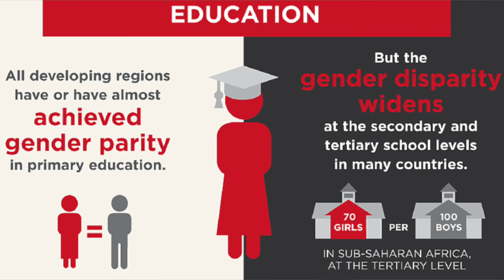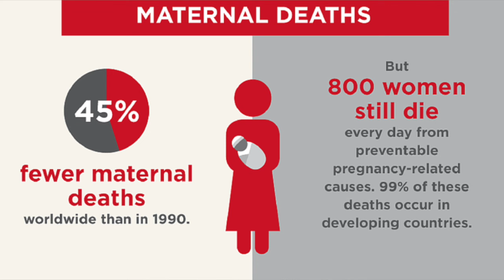Is it still necessary to celebrate INTERNATIONAL WOMEN'S DAY?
The answer is yes. Women may have scaled unimaginable heights in politics, science, sports and business, but they are still struggling for their basic human rights. (Infographics: UN Women)

In this video:
Fast Facts
Why is it still important to celebrate?